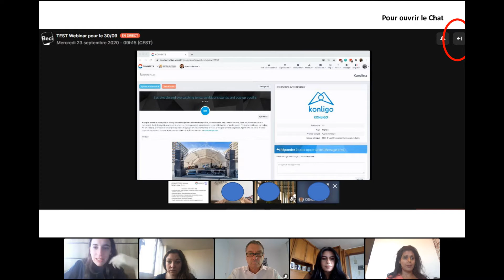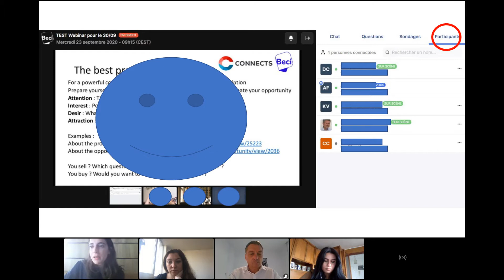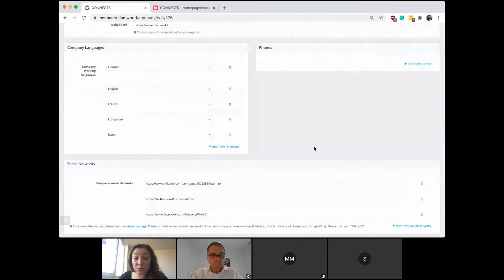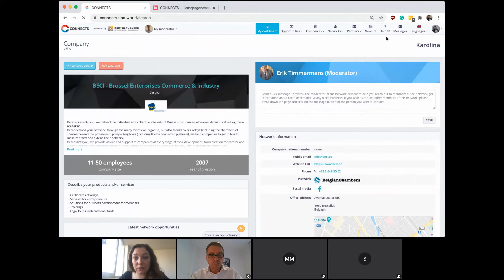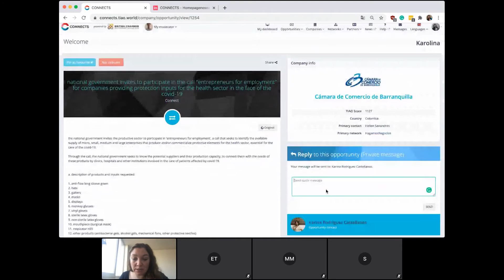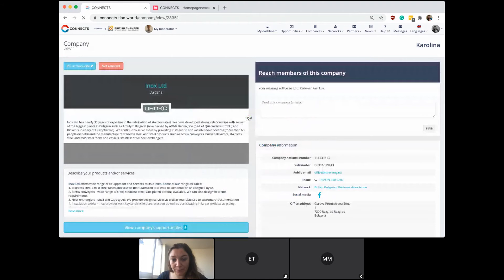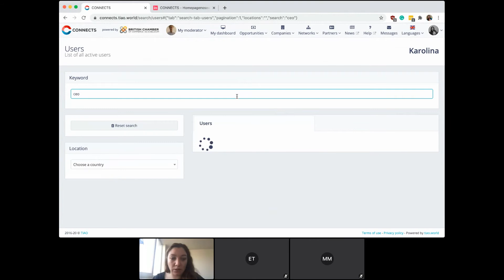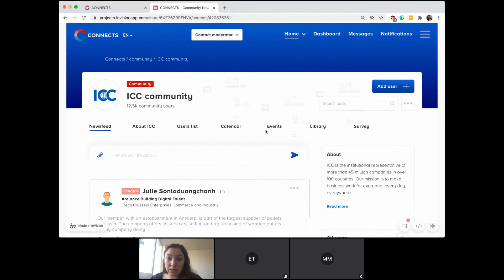BeCommerce Webinar: Go International with your e-commerce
Introduction to Connects